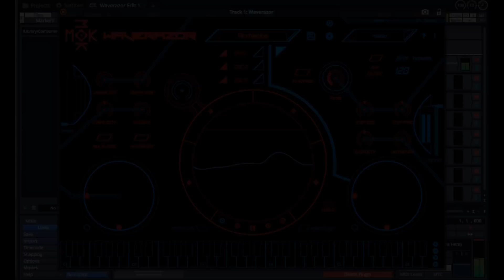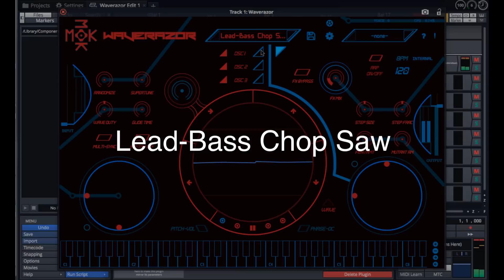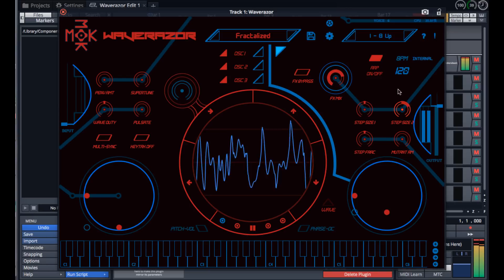MOK Waverazor Patch Demo - Part 1